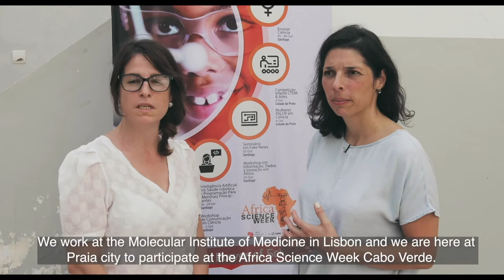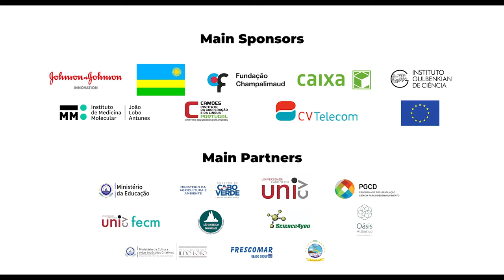NEFScienceWeek 2019 Cabo Verde: STEAM & Arts Children Competition